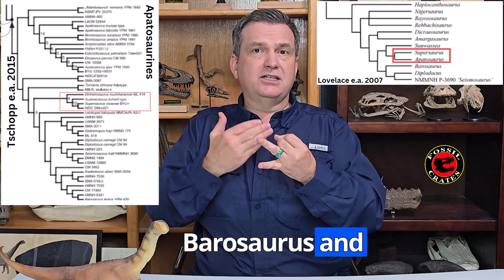How Old Did Dinosaurs Get: Supersized Edition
How old did dinosaurs get? That is what Drs. Cary Woodruff, me (Dr. Brian Curtice aka Dr. BC), and Dr. John Foster set out to answer on the longest dinosaurs to ever live, sauropods.

Previously, the oldest sauropod was a Camarasaurus that came in at 40 years of age, and the oldest dinosaur, the carcharodontosaurid Meraxes, was 50 years old.

Results from osteohistologic studies of bones of the 110' long Diplodocus (= Seismosaurus) hallorum from New Mexico and the second Supersaurus vivianae ever discovered, the 120'+ "Jimbo" from Wyoming shattered the previous records.

The big Diplodocus was found to be 60 years old!

Although the Supersaurus specimen is likely older still, we unfortunately were unable to determine age because the bone is so remodeled we were unable to gather any evidence of a numeric age, something none of us had ever observed before. It is truly an ancient animal, so old we can't give it a number! Our software analyses conjectured 225 years (!), a number we have no confidence whatsoever in, but is illustrative of how remodeled the bone is.

00:00 Introduction
00:10 Publication
00:20 Analyses
00:31 Seismosaurus hallorum
00:53 Histology
01:50 Previous Oldest Sauropod
02:00 Previous Oldest Dinosaur
02:10 New Oldest Dinosaur
02:31 Dippy
02:59 Fastest Growing Dinosaurs
03:40 Supersaurus
05:03 Follow-up Studies
05:38 Barosaurus
06:25 Long Necked Animals